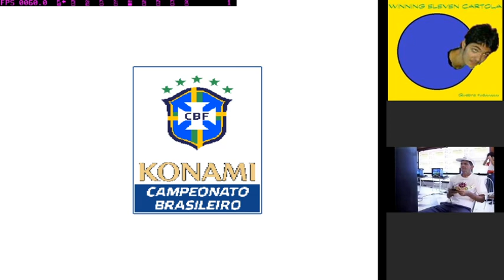Campeonato Brasileiro da LWS Manager - Deivid x Uyio, os dois jogos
Deivid com o Corinthians. Uyio, com o Botafogo.